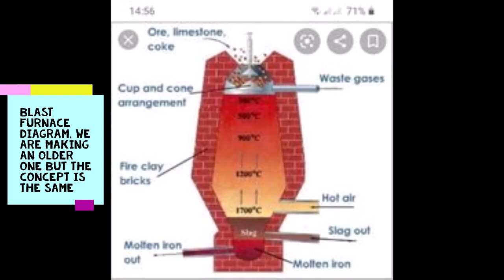Test Furnace/Mining for Ore in a Lead Mine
Building a working model out of fireclay bricks to try melt lead ore before we build our waterwheel powered blast furnace.  When we smelt iron we will need the furnace to get a lot hotter but for this test we need to understand what goes where and how to shape this clay right on the inside.  If you understand how these work or can help get at us through ours facebook group and page Northern Monkeys.